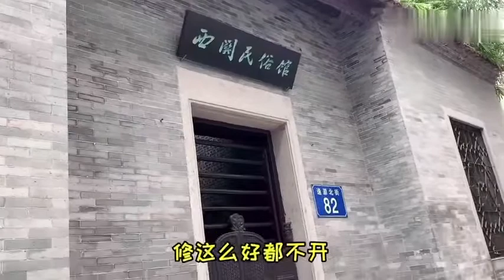北京老阿姨因为电影认识广州，来旅游什么东西一定要看，她心中的西关风情